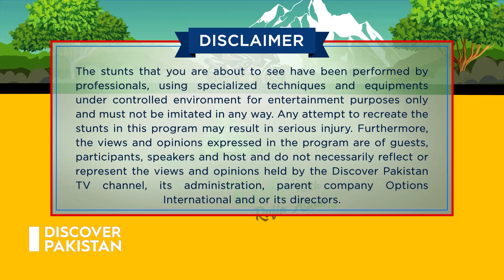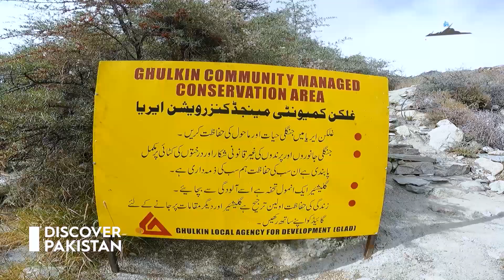Discover the unexplored places of Hunza with Rafia Aslam | Discovery Ride | Borith Lake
You may have known Hunza only by Attabad lake but the places this video is about to show you have never been explored by local domestic tourists.